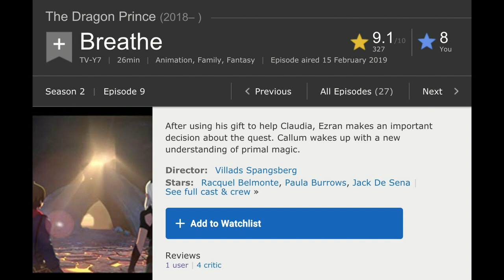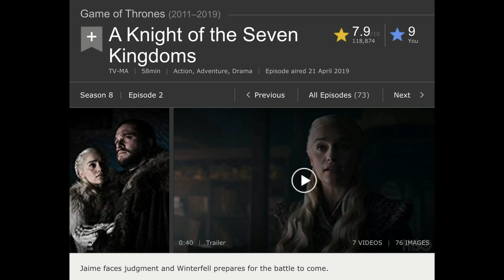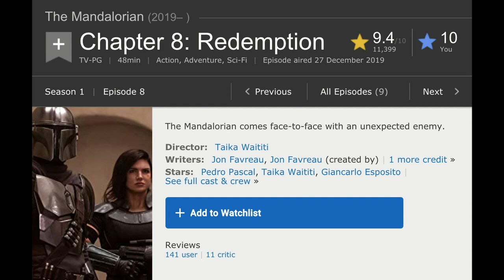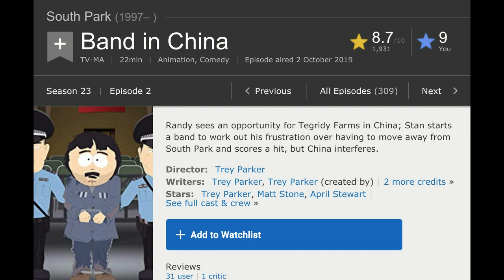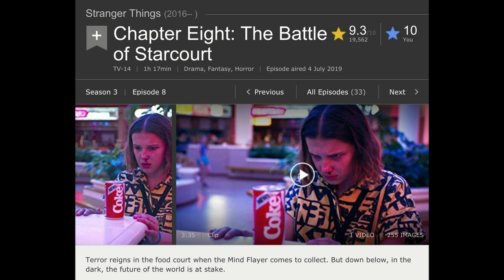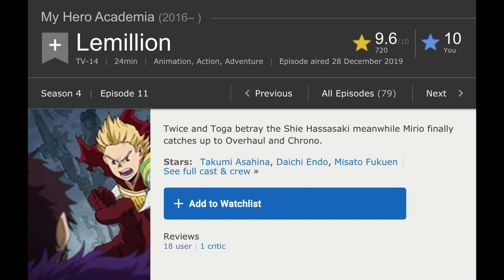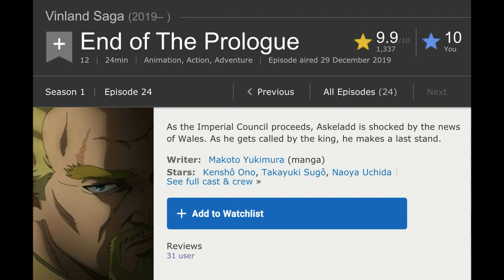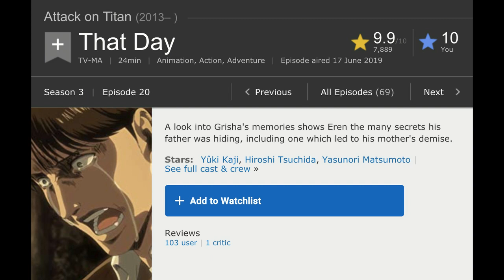Top 10 TV Shows of 2019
It's time for the annual top 10 countdown of my favorite TV shows that aired in the prior year. Were the TV shows of 2019 a good way to end the last decade, or did they all turn out like GoT? In any case, the year was worse for gaming.

Timestamps:
0:00 - Intro
0:44 - Number 10
1:55 - Number 10 favorite character
2:28 - Number 10 favorite episode
3:34 - Number 9
5:00 - Number 9 favorite character
5:31 - Number 9 favorite episode
6:40 - Number 8
9:03 - Number 8 favorite character
9:58 - Number 8 favorite episode
10:57 - Number 7
12:20 - Number 7 favorite character
13:11 - Number 7 favorite episode
14:36 - Number 6
15:55 - Number 6 favorite character
16:56 - Number 6 favorite episode
18:04 - Number 5
19:23 - Number 5 favorite character
20:18 - Number 5 favorite episode
21:25 - Number 4
23:21 - Number 4 favorite character
24:03 - Number 4 favorite episode
24:58 - Number 3
27:31 - Number 3 favorite character
28:48 - Number 3 favorite episode
30:07 - Number 2
32:40 - Number 2 favorite character
33:53 - Number 2 favorite episode
35:58 - Number 1
38:45 - Number 1 favorite character
40:28 - Number 1 favorite episode
42:34 - Outro